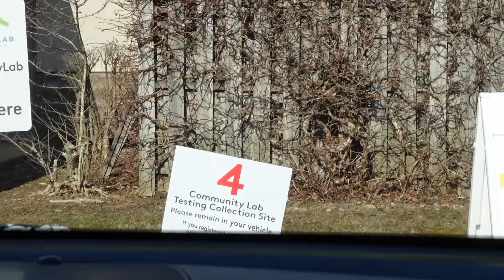Starting on Youtube in 2022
Vlog_001

The Audio will get better ;)